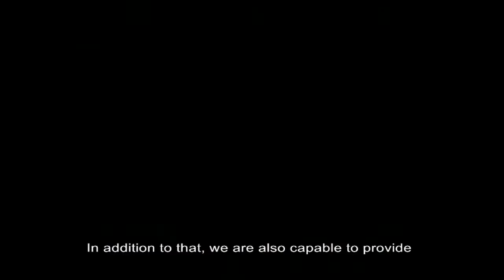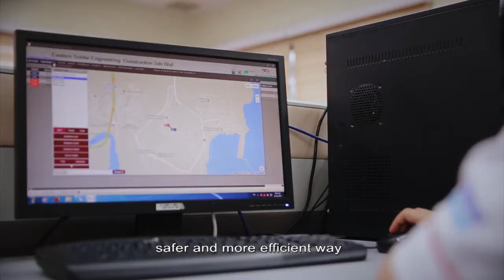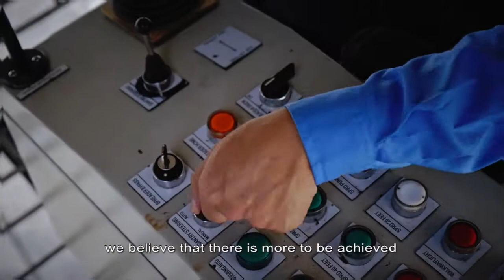Eastern Soldar Corporate Video